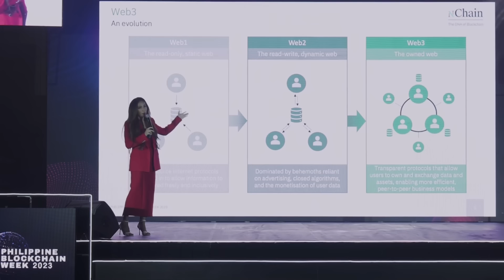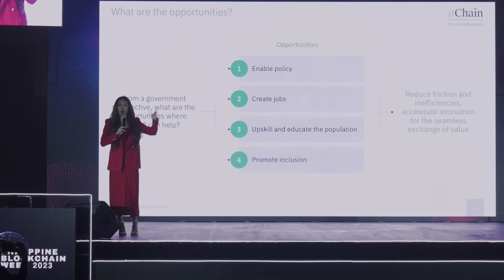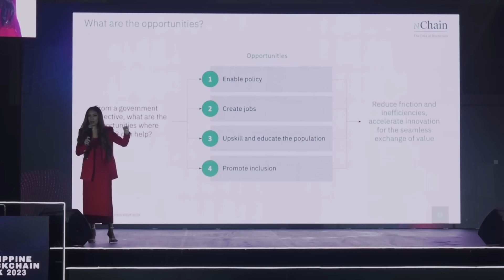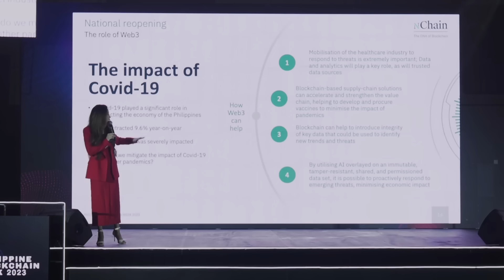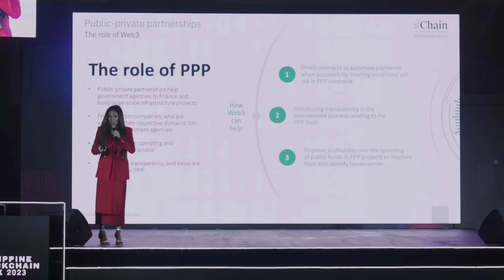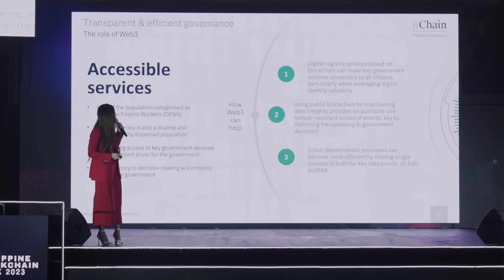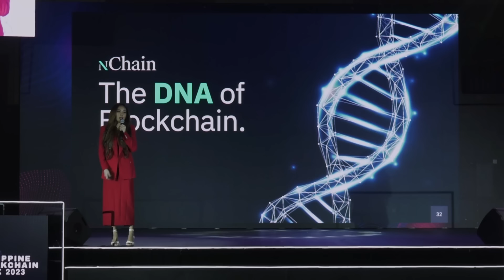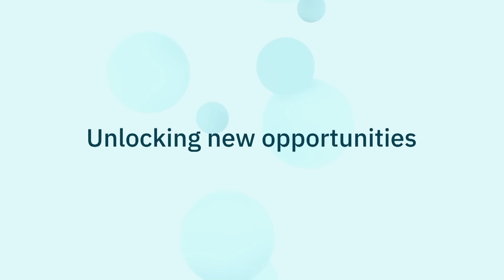The role of Web3 in the Philippines’ 10-point socioeconomic agenda | Philippine Blockchain Week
Stephanie Tower, nChain’s Business Development Lead – Philippines, takes the stage at the Philippine Blockchain Week 2023 to talk about how the promotion of Web3 together with the support of local governments, will bring positive changes to the Philippines.